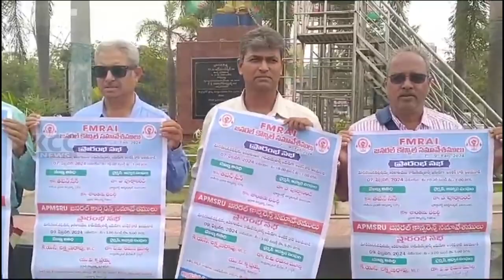MEDICAL REPRESTATIVES DHARNA || 05-02-2024 KCC NEWS